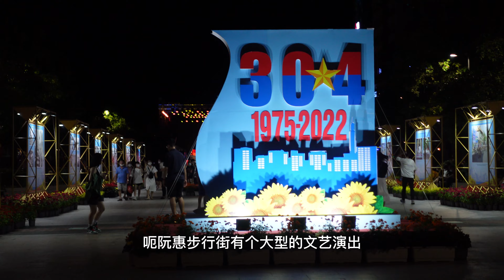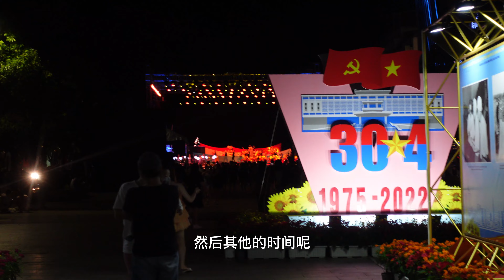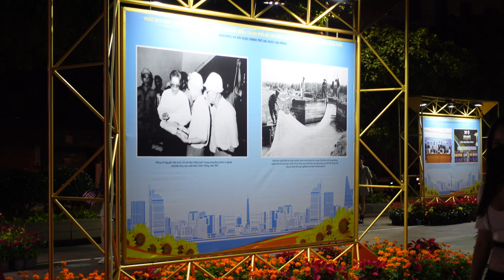夜晚的阮惠步行街人头攒动 搭建好的舞台上演员们正在排练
越南胡志明市第一郡阮惠步行街，夜晚 凉风习习 很多市民和游客在步行街休闲纳凉，4月30号是越南统一日，步行街上已经搭建好舞台，演员们正在紧张排练，准备着30号的统一日庆祝演出

请点击收看关于阮惠步行街一周前的视频。谢谢！